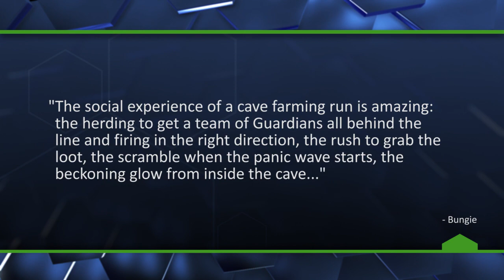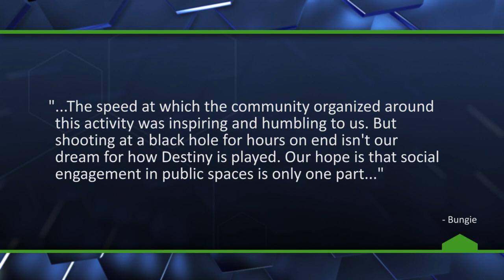Bungie Nerfs Destiny's Loot Cave - The Know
Pour one out for Destiny's loot cave.